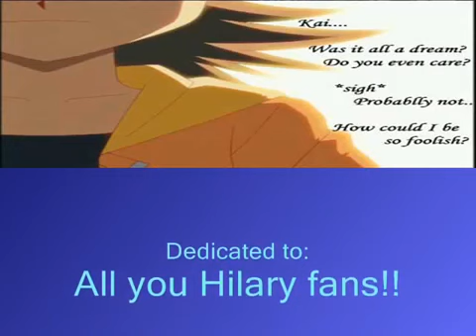Beyblade | AMV | A Tribute to Hilary [Video by Mystic Water]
Beyblade AMV She's Not Hilary 2005 Creator: Mystic Water [Rogue AMV Maker] BeyUK preservation project: Since many of the old videos from the early era of ...

Beyblade AMV A Tribute to Hilary 2004 Creator: Mystic Water [Rogue AMV Maker] BeyUK preservation project: Since many of the old videos from the early era of ...

A young boy named Tyson (Takao Kinomiya) enters the Japan Regional Beyblade Qualifying Tournament. Tyson encounters Ray Kon (Rei Kon) and Kai ...

Beyblade English Series. All Video are taken from Copyrighted By : Nilvena Entertainment..